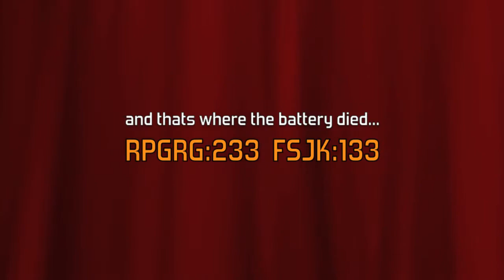May 10 2014 RPGRG vs FSJK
Apparently I am a little behind. Did a teaser for this one ages ago, here is the game.